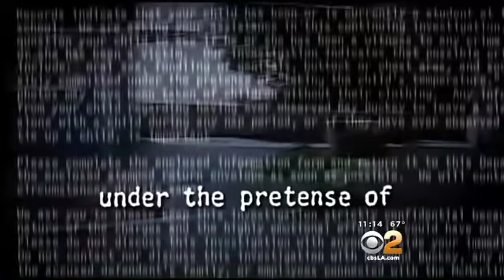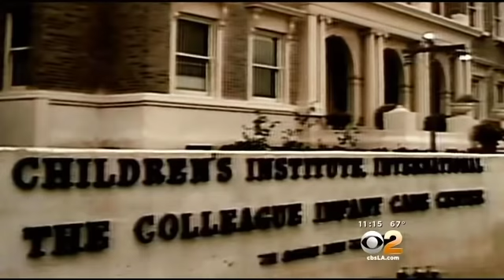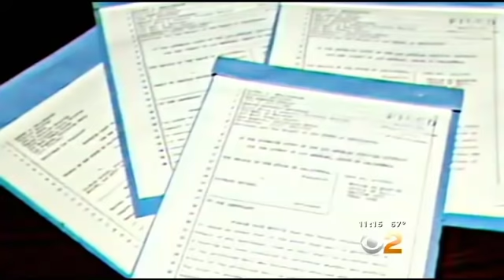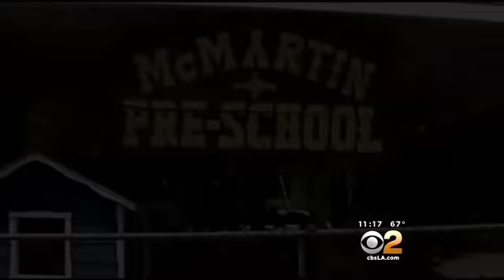30 Years Later, Key Figures Reflect On McMartin Child Abuse Case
It's been 30 years since allegations of child molestation at a Manhattan Beach preschool shocked the country.&nbsp;CBS2's Paul Magers spoke with key figures in the McMartin abuse case about what's happened in the years since.